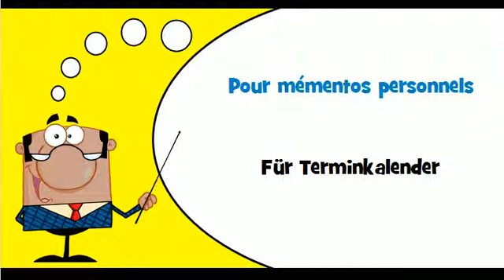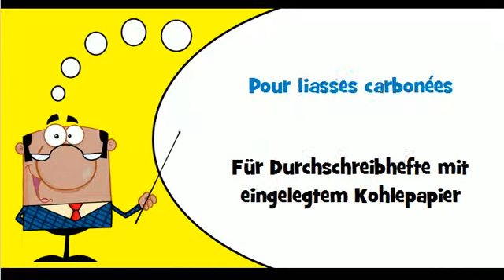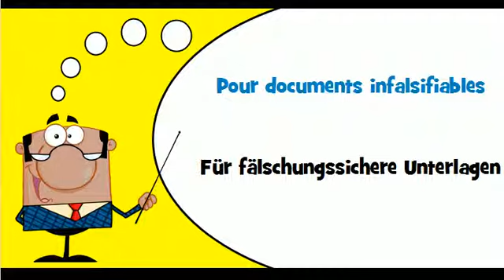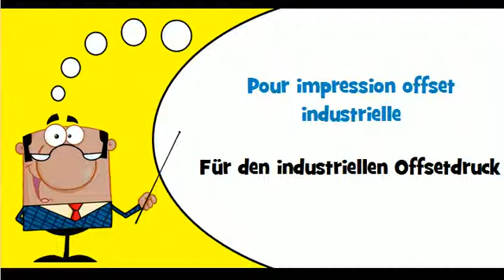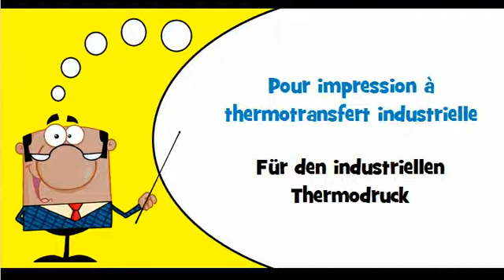Französisch Wortschatz # Thema # Für Bücher